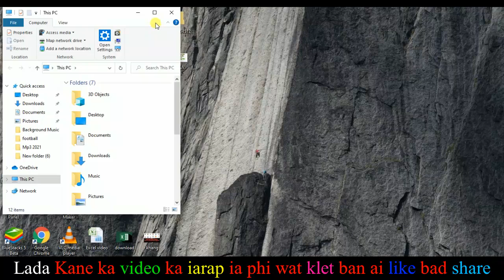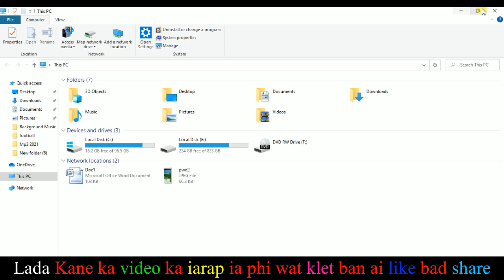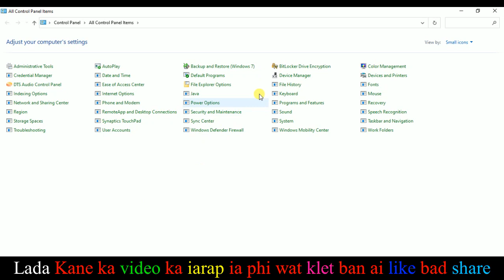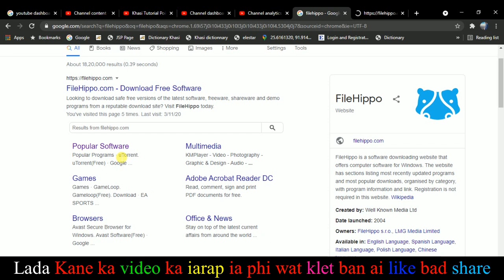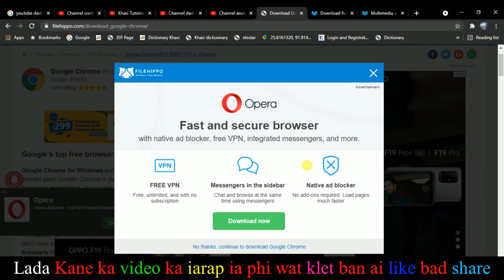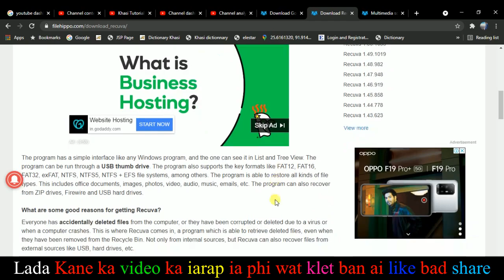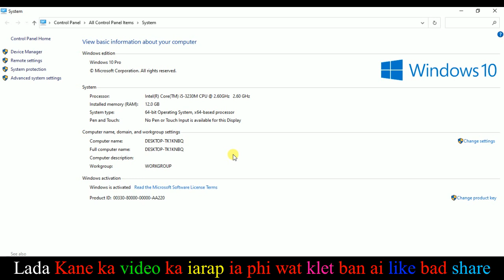Jing Hikai Computer/Kumno ba phi sngewthuh ha shuwa ban download ia ki Application Software.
1-kane ka video link harum ka pyni kumno ban turn-on ia ka disappearing message ha WhatsApp.
3-kane ka video link harum Ka video kumno ban duplicate video ia lade lyngba u Kinemaster
4-kane ka video link harum ka pyni ia lai ngut ki kynthei khasi ba popular ha youtube
5-kane ka video link harum ka pyni kumno ban delete ia ki file na manage storage spcae ha u whatsapp
6-kane ka video link harum ka pyni ia ki jingwrai ba sngew tynnad ha u snem 2020
7-kane ka video link harum ka pyni kumno ban block ia ki advertise ha youtube 2020
8-kane ka video link harum ka batai ia phi khnang ba phi lai na jingshah pharep ha ki socila media
9-kane ka video link harum ka pyni kumno ban shna professional youtube Thumnail na ki bynta ki video jong phi.
10-kane ka video link harum ka pyni kumno ba activate artylli ki screen ha ka phone jong phi nuksa youtube bad facebook ha juh ka por.
11-kane ka video link harum ka pyni kumno  ka pyni kumno ban leh live stream ha youtube ia ki mobile game jong phi.
12-kane ka video link harum ka pyni kumno ka pyni kumno ban pynduh ia ki dak ha u kinemaster (water mark)
13-kane ka video link harum ka pyni kumno ba phi ai permission ia ka youtube channel jong phi ban peit kiwei khnag ba ki ioh peit
14-kane ka video link harum ka pyni kumno ban peit ia ki khubor lait kam ba man ka sngi lada
SPECTACULAR WATERFALLS & LIVING ROOT BRIDGES IN CHERRAPUNJI, MEGHALAYA, INDIA
16-Kane ka video ka pyni ia phi kumno ban siew bill light online click ka link video harum.
17-kane ka video link harum ka pyni kumno ban sngewthuh shaphang u Ram bad processor shuwa ban theid phone
18-kane ka video link harum ka pyni kumno ban thoh application sha ki school jong phi
19-kane ka video link harum ka pyni kumno ban thoh application sha ki bank jong phi
20-kane ka video link harum ka pyni kumno ban buh shortcut ia ka samla jong phi.

Wan hajan
ki kular
yng por bakmen
phi dang kynmaw
dei tang ma phi
shi sha
khlem maphi
KATBA NGA DANG IEID WAT JU IBEIÑ IANGA
Ka Pap
Beij Kynthai - Pnar Comedy Video |Nam Special
The Revenge of Maloi
PARALOK WA MAYA KA JINGRWAI SHAD BAN SA PYLLAIT HA KA 31 TARIK RISAW 2020
Doctor Dikhar vrs Nongpang Khasi
Ki Jlawdohtir ft Gareth Official__Ah Lano
Sep Ai - Pnar Comedy Video |Nam Special
Kynmo | Jessie Lyngdoh
Test positive Covid 19 sa u Bah Sniawbhalang Dhar
BA KEM DING KA GAS INGKHONG KHAIT KA ÏING HA LUMMAWBAH
Hero ISL 2020-21: North East United FC Possible Starting XI
Solo vs Squad With Blue Flame Draco AK Challenge | Garena Free Fire King Of Factory Fist Fight
Erin G. Anderson & Marvin Brooks) | Lyric Video
UMPOHLIEW JINGIEID | New Khasi Song 2020 || Arnold Chyne ft Paleishisha Kharkongor
Ah Balei || Rupari Nongrum
Phi Long Bakyrpang" Khasi Gospel Official Music Video by Wanjopthiaw Ryntathiang ft Lawei Rynth
Ko Baieid Jong Nga
NEW KHASI LOVE SONG 2020//TANG IA PHI//official music.
 Ale Wa Nga || Official Music Video ||
Wan Pha Ha chnong | Lumlang Ft Alam & Kyrshan
Eddie Lyngdoh - Iarow ft Kace Cherra (Lyrics) (Prod. by B4NDIT) | Melobars
Na Khap Wa Boon || Official Music Video || Ram Suchiang Feat Dawbhaki Pde || Jowai
PARALOK WA MAYA (official Music video) Shanbor FT Lando
Syndong //Official Music Video//Pnar songs//Kitzbprince
Scheme MLA (Madiang) // Madiang & Marangbah funny video
Shano Ngan her
Wym Em Ksiar Wym Em Rupa || Official Music Video || Wym Chong Tre I Sniaw || Short Film ||
Waz Kyndoh Ft. Shanbor - IANOM RATA (Official Music Video)
Kam Ka Syrngu || Official Music Video
Dj Wanshan ft. Dj Cleber | Ka Chitthi - Pnar new remix songs ( new year party songs )
Sien Ba Nyngkong
U JARAH U MASI ÏA DUR BA PAWNAM UBA LA PYNÏOH KAMAI DA KI PHEW LAK ÏA KI TRAI